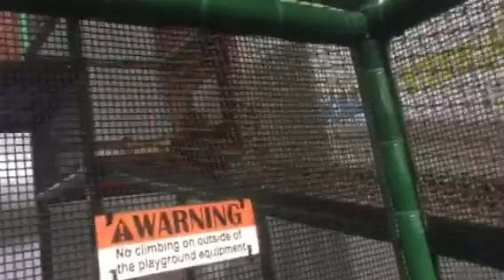Myles accomplishing the net wall at EJ